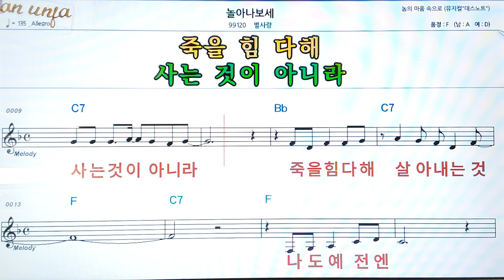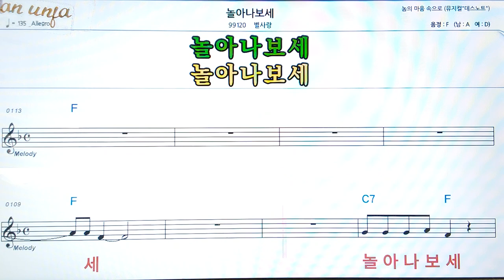놀아나 보세/별사랑👍악보, 코드,가사,Karaoke*가라오케 반주